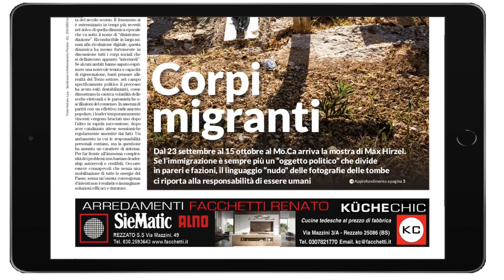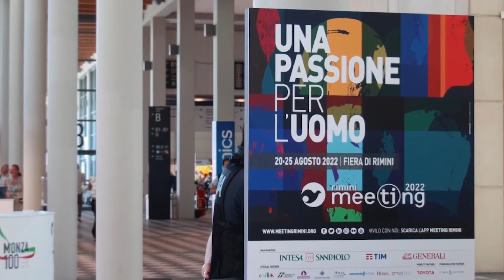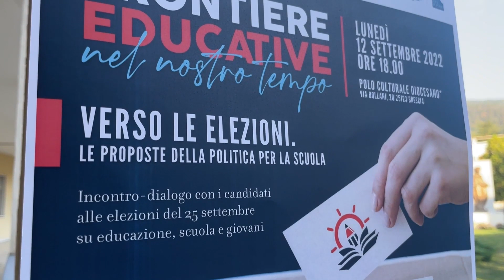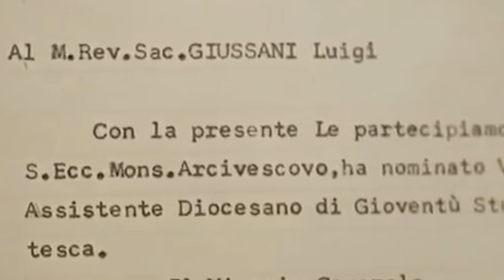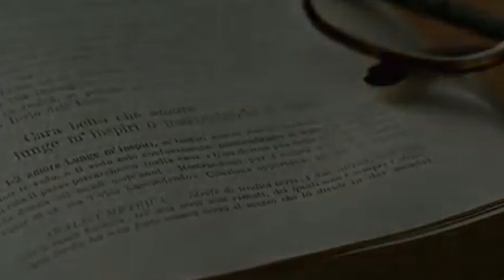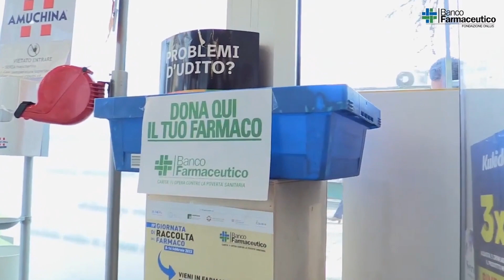18sett22 I La Buona Notizia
L’ospite di questa settimana è Luca Luzzani, responsabile diocesano di Comunione e Liberazione. La puntata si apre con le ordinazioni diaconali. Il secondo servizio è dedicato alla professione perpetua di suor Sara Viotti. Nel terzo servizio abbiamo ascoltato le proposte della politica per la scuola. Spillo Altobelli alla festa di “Voce” è il protagonista dell’ultimo servizio. Il Vangelo è commentato da don Dino Capra